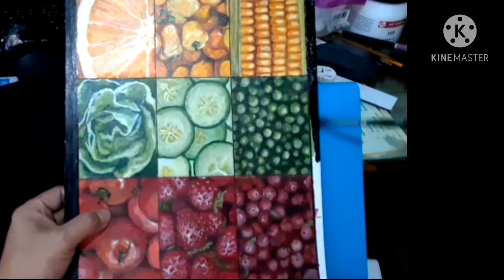Acrylic Painting Module 42: "Veggies & Fruits" (1)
Acrylic Painting Module 42: "Veggies & Fruits" (1) video is a requirement for online modular Fine Arts course in GK Artists Academy.